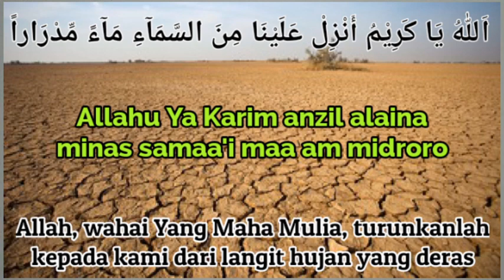doa memanggil hujan deras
doa memanggil hujan,
doa memanggil hujan lebat,
doa memanggil hujan dan petir,
doa memanggil hujan sunan kalijaga,
doa memanggil pembeli saat hujan,
doa pemanggil hujan lebat,
doa pemanggil hujan,
doa untuk memanggil hujan,
doa minta hujan lebat,
doa memohon hujan